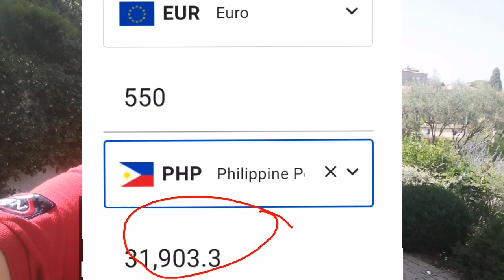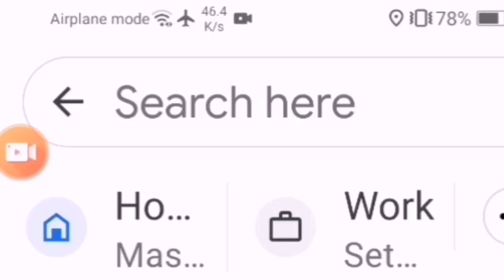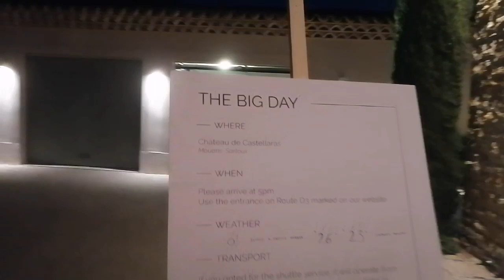A Pre- Wedding Party@Celshane tv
Wedding party Evemt@celshane tv